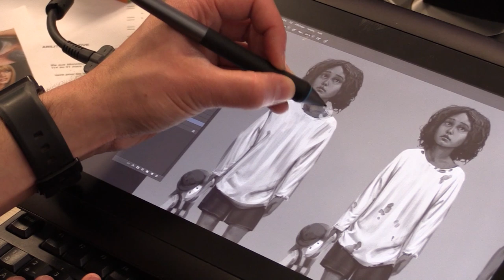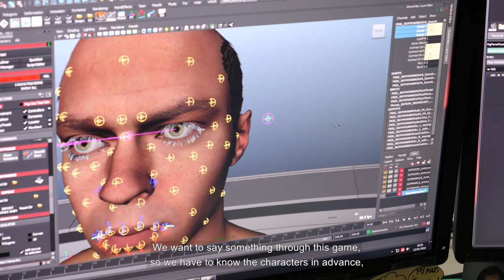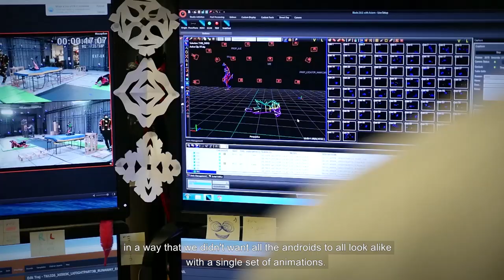Detroit: Become Human – Androids and Humans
In this video series, we want to take you behind the scenes of Detroit: Become Human. Watch now the third episode: Androids and Humans.